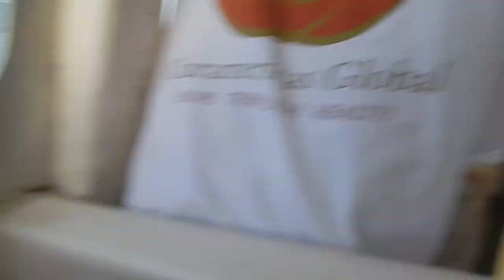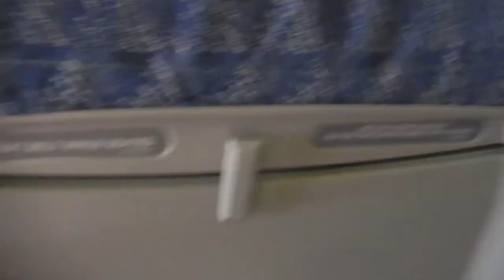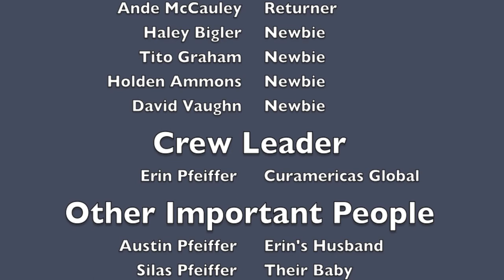Fayetteville Academy Guatemala Trip 2013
Fayetteville Academy's Junior/Senior Volunteer Trip to Guatemala!